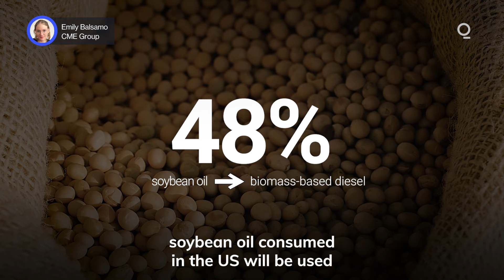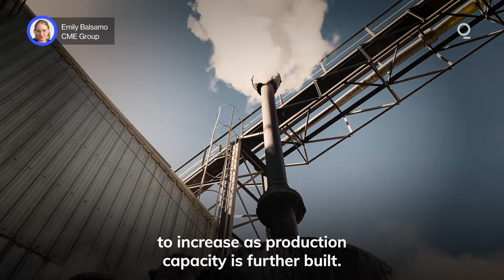US Biofuel Production is Evolving Rapidly | Presented by CME Group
Demand for ethanol and biomass-based diesel fuels is driving increasing percentages of corn and soybean production respectively, and policy in the form of the Renewable Fuel Standard is underwriting the growth of these markets. Here’s what you need to know about the interconnected nature of today’s energy and agriculture sectors. Presented by @cmegroup